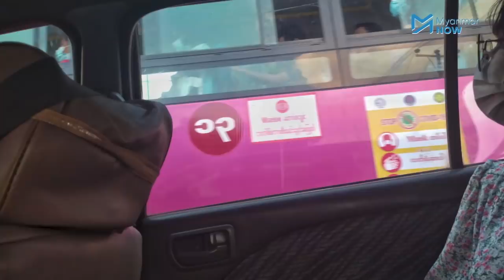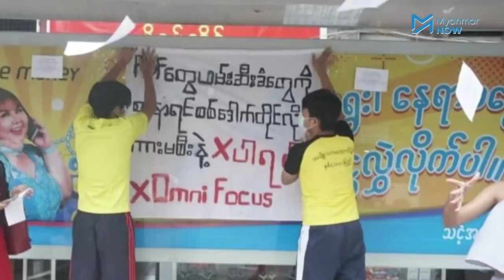စစ်အာဏာရှင်ဒေါက်တိုင်များကို ထိခိုက်မည့် လှုပ်ရှားမှုများ ဆက်တိုက်လာမည်ဟုဆို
အမျိုးသားရေးနေ့ တစ်ပတ်တာ လှုပ်ရှားမှုအဖြစ် စစ်တပ်နှင့်ဆက်နွယ်သည့် ယာဉ်လိုင်းများကို မစီးနင်းကြရန် လှုံ့ဆော်မှုစတင်သည့်နေ့မှာပင် စစ်အာဏာရှင်ဟောင်း ဦးနေဝင်းမြေးဖြစ်သူ ကျော်နေဝင်းက ၎င်းပိုင်သည့် Omni Focus ယာဉ်လိုင်းတစ်စီးပေါ်တက်ပြီး ခရီးသွားများနှင့် တွေ့ဆုံခဲ့သည်။

စစ်အာဏာရှင်ဒေါက်တိုင်များကို ထိခိုက်အားနည်းစေမည့် နောက်ထပ်လှုပ်ရှားမှုများ ဆက်တိုက်လာဦးမည်ဟု ဘူးသပိတ်လှုပ်ရှားမှုတွင် ဦးဆောင်ပါဝင်သူတစ်ဦးဖြစ်သူ တကသကျောင်းသားဟောင်းများအင်အားစုမှ ကိုနန်းလင်းက ပြောလိုက်သည်။